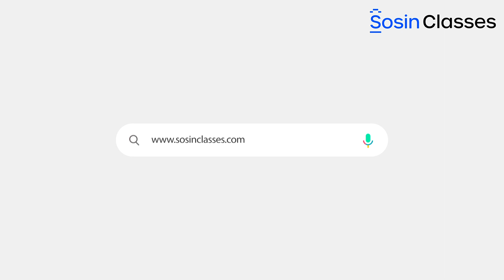Will the Anthropology knowledge help in GS answer writing? | GS Foundation Course | Sosin Classes